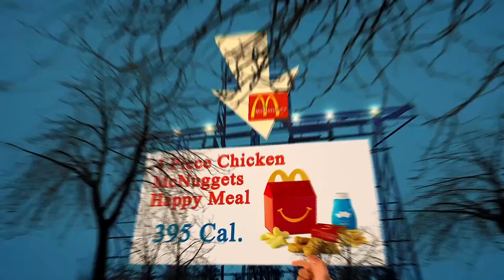Nearest Restaurant to Me - Nearest Restaurants to Me - Berlin 10178 DE, Mitte, Berlin, Germany